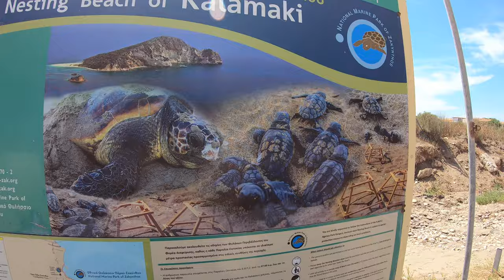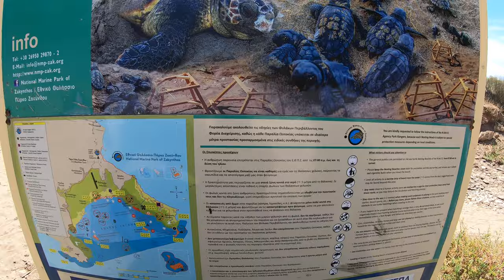ZAKYNTHOS: Plaża Kalamaki Beach, Grecja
▶️ Kalamaki Beach, Grecja, Zante, Greece. Plaża na wyspie Zakynthos w Grecji. Byłeś tutaj? 👀
Szeroka, długa i piaszczysta plaża Kalamaki Beach, idealna plaża dla rodzin z dziećmi.

Polecam korzystać z polskiej wypożyczalni samochodów HAPPY DOLPHIN na wyspie Zakynthos - 45 Euro za dobę + paliwo

Polecam skorzystać z wycieczki MIX PÓŁNOC + BŁEKITNE GROTY + ZATOKA WRAKU z biura ZANTE MAGIC TOURS, świetna wycieczka dla dzieci i dorosłych:

👊 Pozdrawiam
Jeżeli masz jakieś pytanie, wątpliwość, napisz w komentarzu pod filmem, postaram się odpowiedzieć, gdy tylko będę miał możliwość.